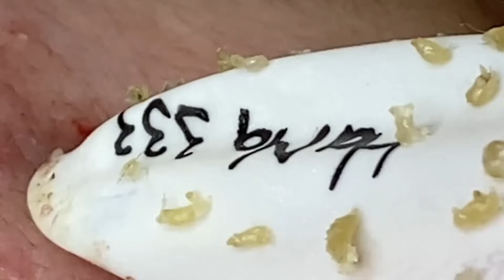Blackhead Removal With Sac Dep Spa